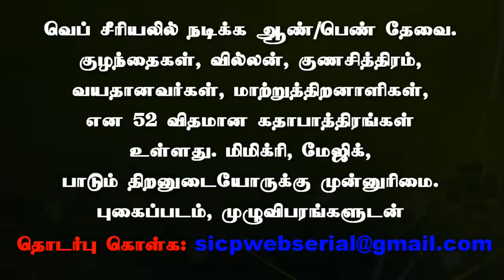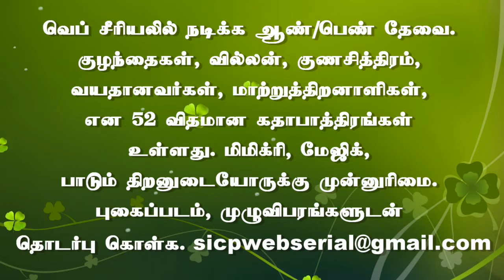Namakkal Sub-Registrar Office Vigilance Raid | 2019 | sicp